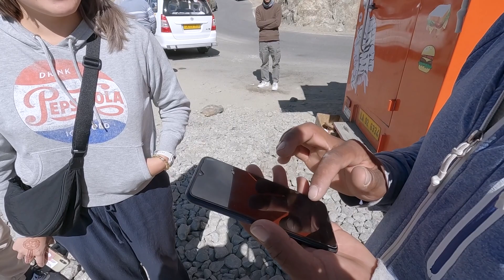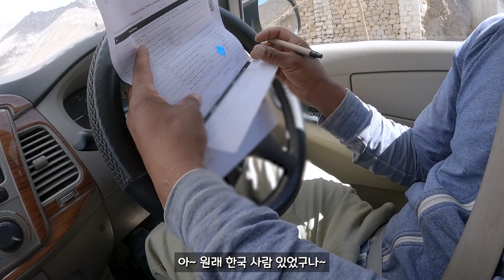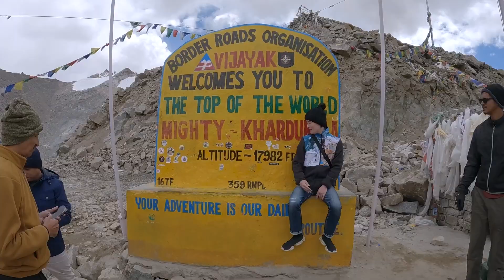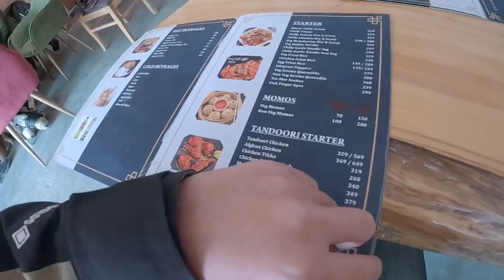라다크에서 가장 아름다운 계곡, 누브라 밸리 - 인도🇮🇳[07]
깊은 협곡을 통과하고 놀라운 자연 경치를 지나며, 눈 덮인 산들과 푸른 하늘이 어우러지는 누브라 밸리의 아름다움을 경험해보세요~